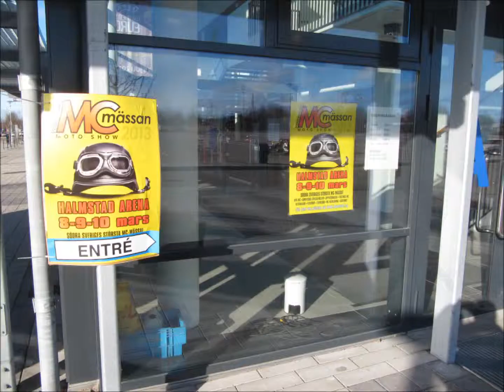Superbike WSBK SBK AMA 2013. Motorcycle exhibition Halmstad Arena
2013 MC-show in Halmstad Arena 8-10 mars. Brought up 10 of the Superbikes.